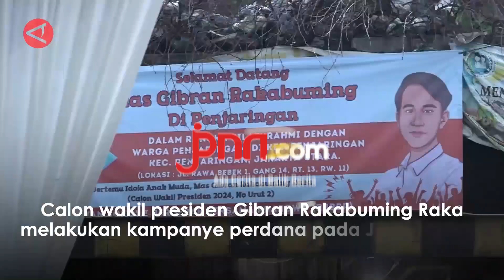Gibran Silahturahmi ke Penjaringan Jakarta, Lihat, Sambutan Warga Setempat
Calon wakil presiden nomor urut dua Gibran Rakabuming Raka melakukan silaturahmi dengan warga Kelurahan Penjaringan, Jakarta Utara pada Jumat (1/12).